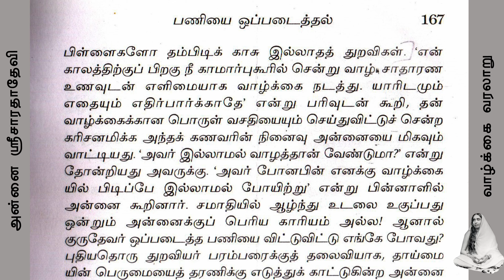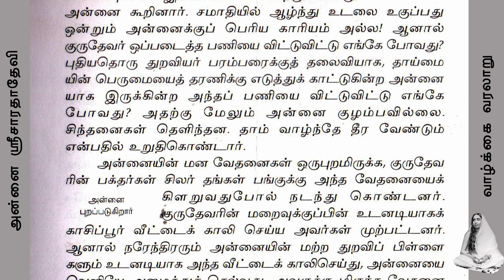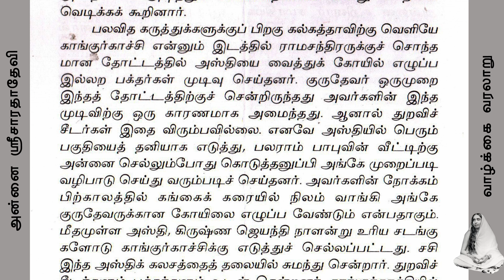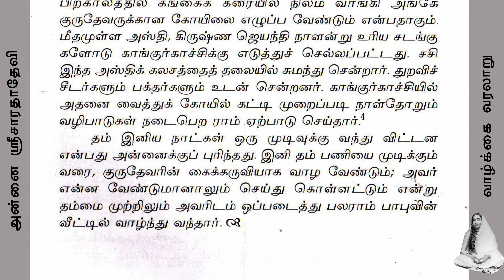LIFE HISTORY OF SRI SARADHA DEVI IN TAMIL II 16